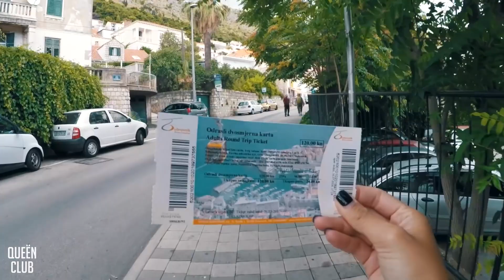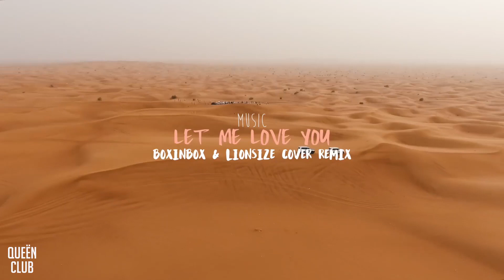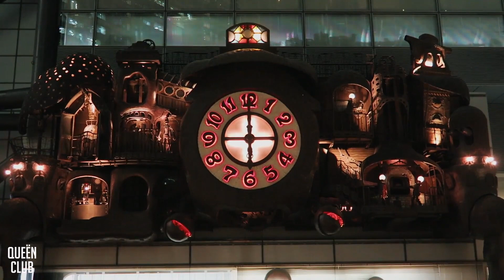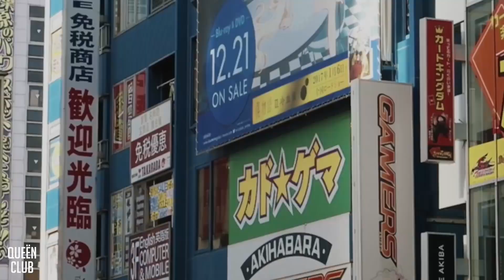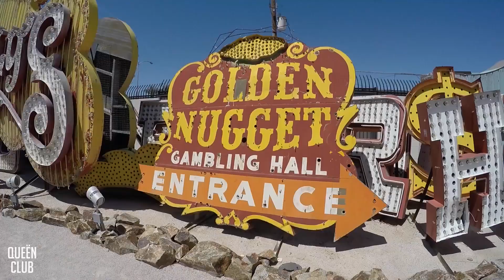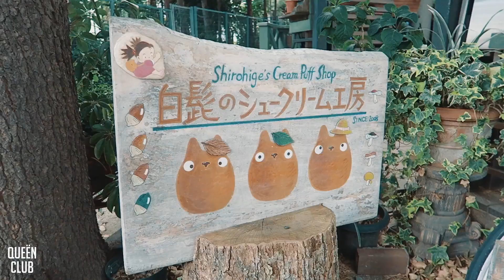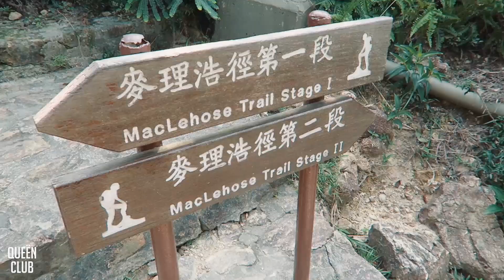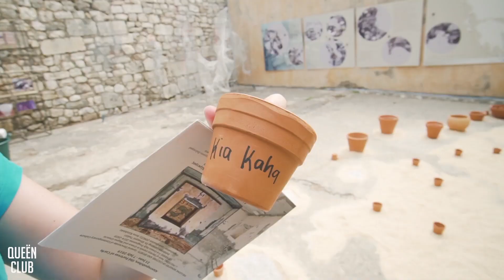Musica alegre para levantar el animo☀️Música Alegre y Positiva para Tiendas, Bares, Restaurantes #15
♦ Todos os direitos pertencem aos seus respectivos proprietários. Se algum dos proprietários de rastreamento / fundo usados ​​nesta combinação não estiver satisfeito, por favor, não nos avise, por favor, entre em contato conosco por e-mail.
Forneceremos os créditos apropriados ou removeremos o vídeo se você solicitar.

Compartilhe esta combinação em páginas sociais (Facebook, Google+, Twitter, etc.) para que mais pessoas possam ouvi-lo!